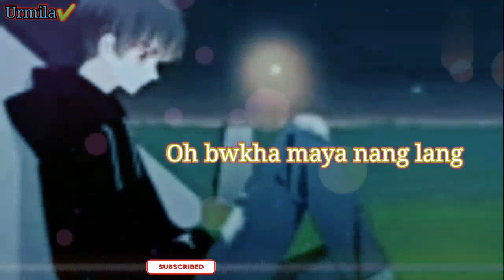👉Please subscribe🙏🙏||New kokborok status video 2022||New WhatsApp status video song 2022